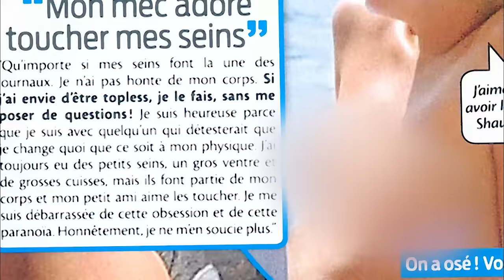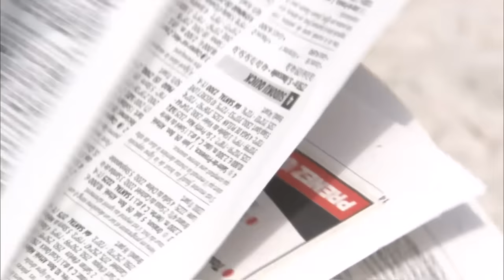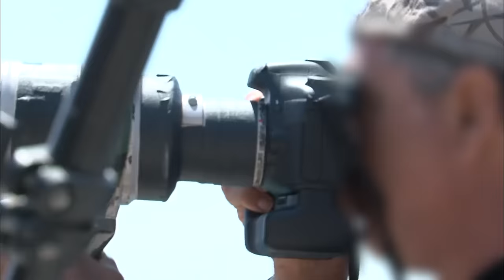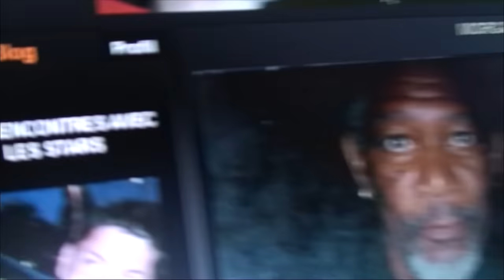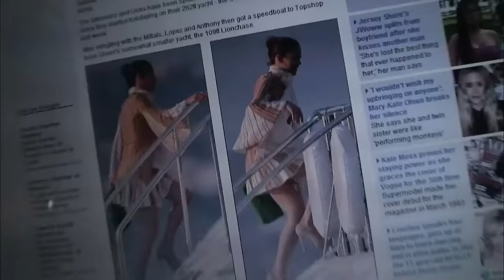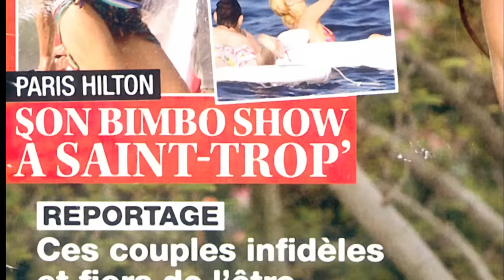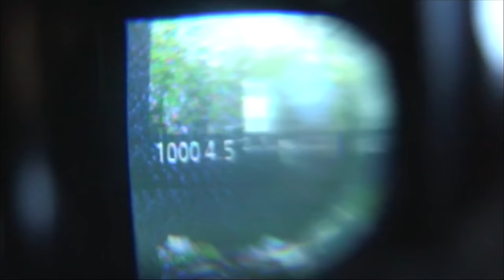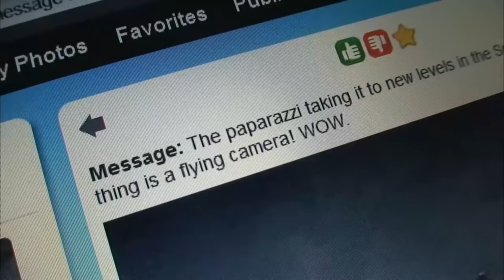Quand les paparazzis repoussent les limites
L’été c’est la saison des paparazzis : avec les vacances, la presse people bat ses records de vente. Et la côte d’Azur est aujourd’hui le terrain de prédilection de ces chasseurs de scoop venus du monde entier. La saison commence avec l’ouverture du Festival de Cannes et ses stars internationales qui s’offrent plus facilement aux flashs des photographes sur le tapis rouge. Mais pour les vrais paparazzis, le scoop est ailleurs. Palaces, soirées branchées, plages privées, tous les lieux interdits au grand public doivent être passés au peigne fin. Infiltration, course poursuite, planque, les bonnes vieilles méthodes fonctionnent toujours. Mais les paparazzis sont entrés dans le 21e siècle. Aujourd’hui, ils travaillent avec Internet, GPS et gadgets high tech mais la nouveauté cet été est le drone, un petit avion télécommandé équipé d’appareils photos. Ce matériel digne de James Bond permet aux paparazzis de contourner tous les dispositifs de sécurité et de survoler tous les endroits inaccessibles en voiture ou en bateau. Du red carpet de Cannes aux hôtels de luxe cachés des touristes en passant par les somptueux yachts, plongée dans les secrets des traqueurs d’images.
Réalisateur : Pauline Liétar